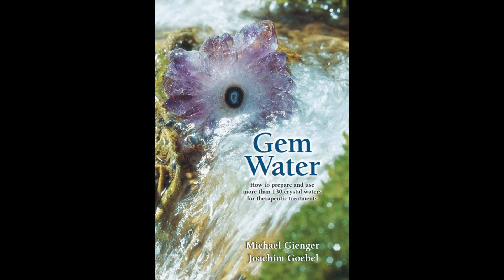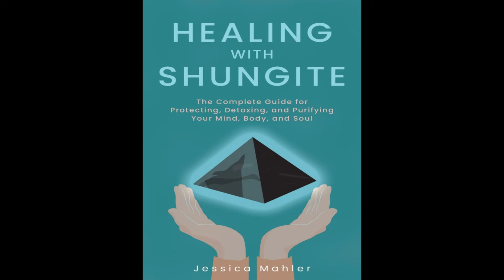For EMF protection - Shungite or Tensor Ring?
This is just a simple test to know which is more practical to use - a bunch of hard-to-buy and trust Elite Shungite stones or DIY Tensor Ring (closed ring or unfinished).  I don't have a pro-grade EMF reader so the instrument used in the video could be a toy but heck I could feel the power of the Tensor Ring but there's a lot of people attesting to the power of Shungite - just dont know how much of rocks should I carry or wear to be protected.